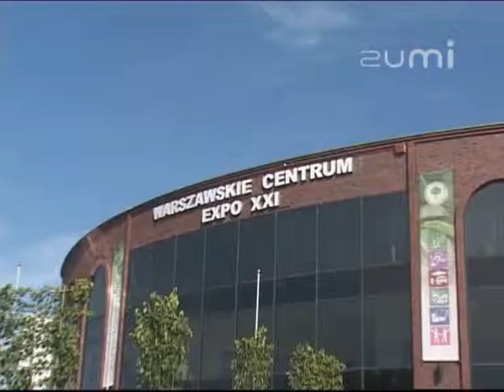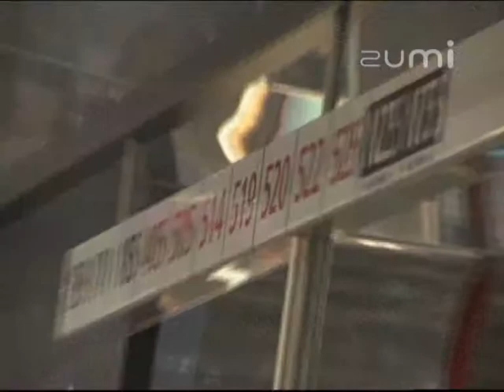Warszawskie Centrum EXPO XXI - Prezentacja wideo oferty firmy na Zumi.pl